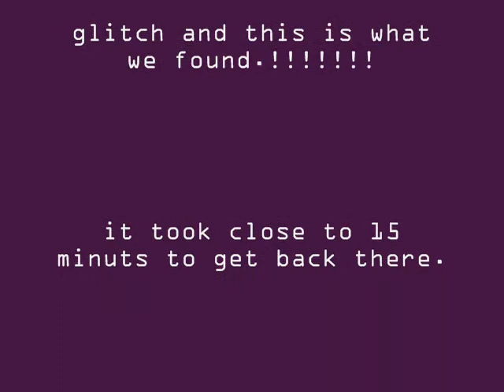DEATH ISLAND GLITCH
glitch me and this kid did on halo a while back
and i got killed by a red wen i got back ther and i had to start all over again